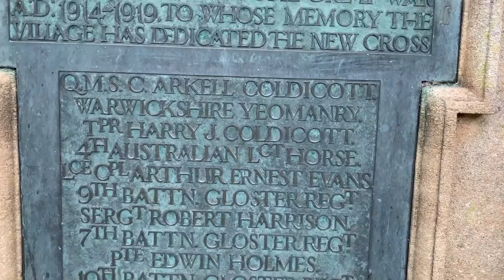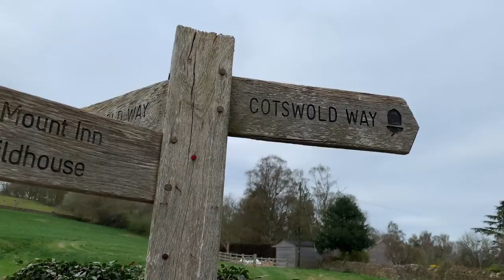Walking in the Cotswolds Area Of Outstanding Natural Beauty | UK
Despite The Traffic by Wes Hutchinson